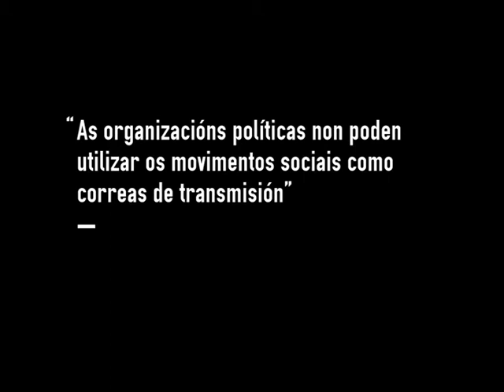As organización políticas non poden usar os movimentos sociais como correas de transmisión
Cuarto e último avance do debate de hoxe en Galiza Ano Cero.

Reflexiona Goretti Sanmartín sobre as relacións entre os partidos e a cidadanía movilizada.